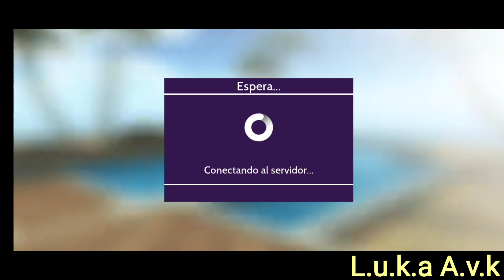Evento: 4to Día Ayudando A Merry, ¡Avakin Life!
¡Ayuda a los elfos!

Experimenta la magia invernal y gana recompensas GRATIS completando nuevas misiones y

envolviendo regalos.

¿Listo para ganar recompensas GRATUITAS? Ayuda a Merry, la elfa amable, a preparar a sus traviesos amigos para una temporada de celebraciones completando misiones diarias y creando recuerdos mágicos.

¡Pulsa para empezar y reparte alegria!

Es hora de la magia invernal...

Varios duendes traviesos están sembrando el caos y el mal y ¡es tu trabajo salvar la temporada navideña! Ayuda a Merry, la elfa amable, a lidiar con sus problemáticos amigos completando las misiones diarias y gana recompensas GRATIS.

ADEMÁS, ¡puedes preparar regalos con Papá Noel para los Avakins de la lista de los traviesos y los amables y ganar regalos extra!

¡Pulsa para comenzar tu viaje invernal!